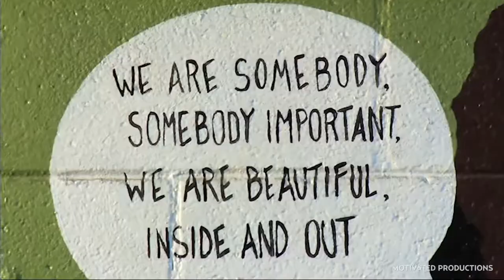Monique Coleman Talks 'Gimme MO'' and High School Musical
Disney Channel and High School Musical actress Monique Coleman has a new docuseries called  'Gimme MO' on Discovery Life and she's telling us all about it. Starting with the fact that it's not just a show, it's a movement. Prepared to be inspired!